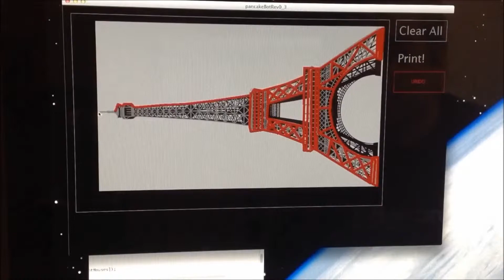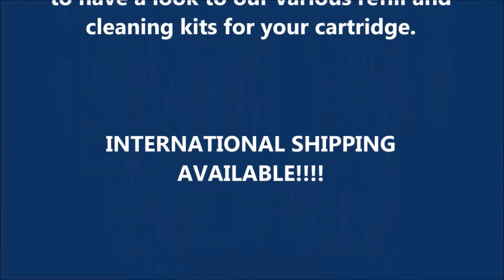Introducing The PancakeBot : The Printer For Pancake Lovers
Check out this printer for those who are fond of pancakes!